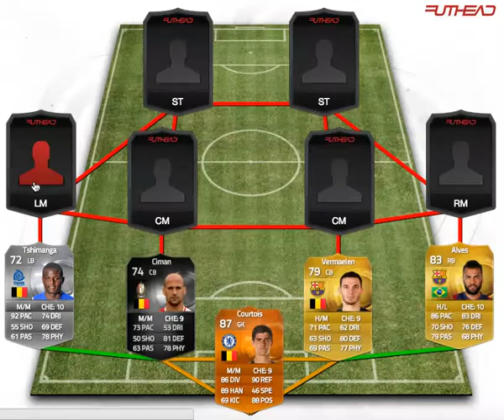Ibrahimovic in Every Formation | 4-4-2 | FIFA 15 Squad Builder